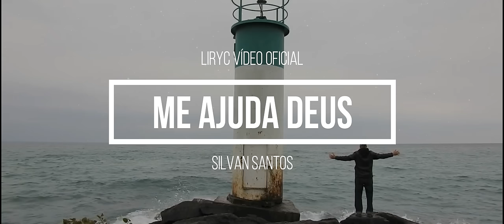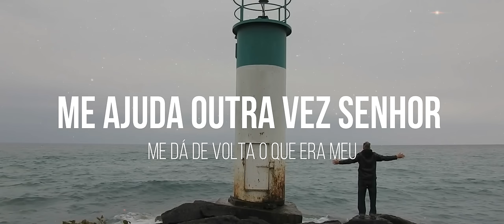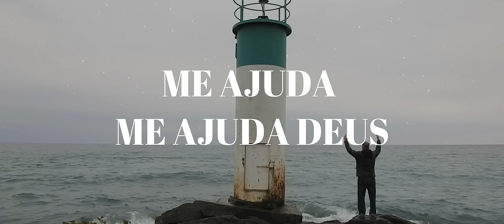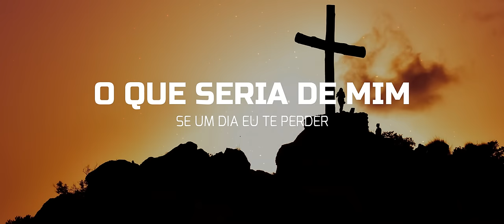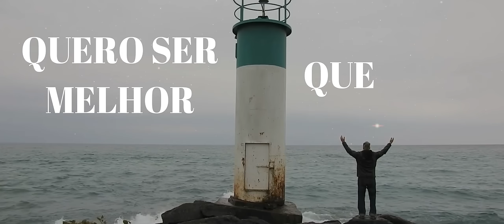Silvan Santos - Me Ajuda Deus LIRYC VÍDEO OFICIAL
Albúm - Conhecido lá no Céu
Música - Me ajuda Deus
Cantor/Compositor - Silvan Santos

Canal Oficial do Pastor e Cantor Silvan Santos O POETA DE JESUS

**FAVOR NÃO REPOSTAR NENHUM DOS VÍDEOS DESTE CANAL, ESTE CANAL É OFICIAL E POSSUI DIREITOS AUTORAIS**

Me Ajuda Deus
Silvan Santos

Hoje eu descobri que sem o teu amor
Eu morreria hoje mesmo
Então eu vim aqui trazendo os meus pedaços
Olha o que sobrou de mim

Eu sei que o culpado outra vez fui eu
Fiz tudo errado
E o que era lindo se perdeu

Me ajuda outra vez senhor
Me dá de volta o que é meu
Me ajuda, me ajuda Deus
Me dê mais uma chance
Não me deixe só
Quero ser melhor que antes

Deus hoje eu descobri
Sem ti eu não vou viver
O que seria de mim
Se um dia eu te perder

Hoje eu vim me humilhar
Rasgar o meu coração
Deixa eu me derramar
E tocar o teu coração

Faça o que for preciso
Mas não me deixe aqui só
Deus não desista de mim
Me ajuda a ser melhor